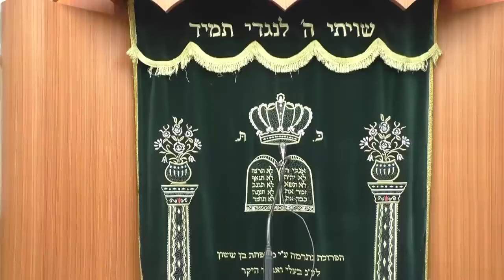הרב ליאור גלזר מלחמה דוקא בפורים יביע אומר 🔥🔥🔥